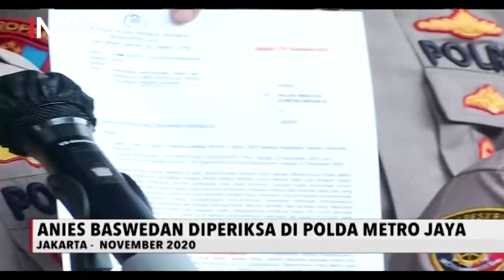Rizieq Shihab Terjerat Kasus Kerumunan Petamburan dan Megamendung - iNews Malam 28/12